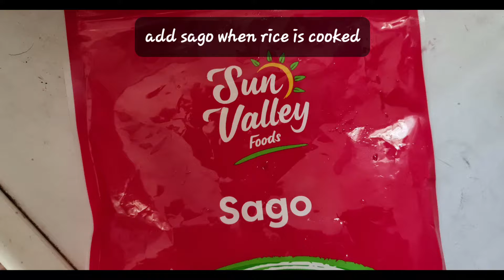Black Rice Sweet Porridge (kanji/congee) - maharaneemagic ❤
Yuuuummmmm when you're far from home, learn to recreate home where you are ❤ Remember my mum cooking this dish many many moons ago 🥰🥰🥰